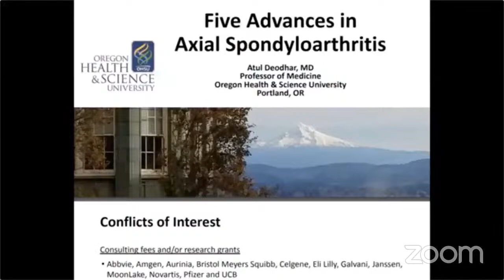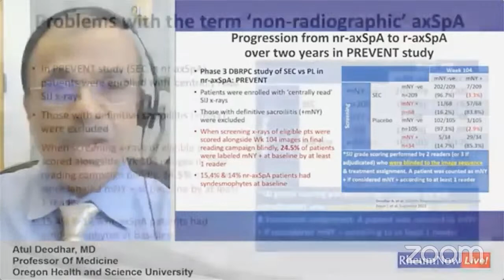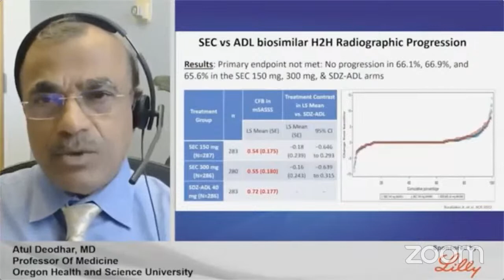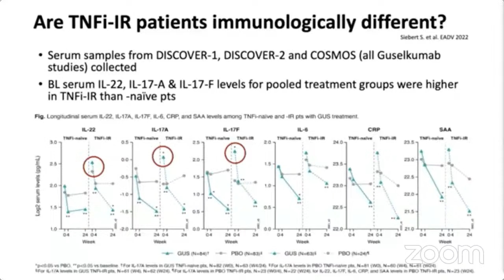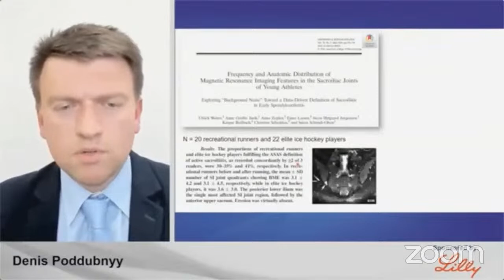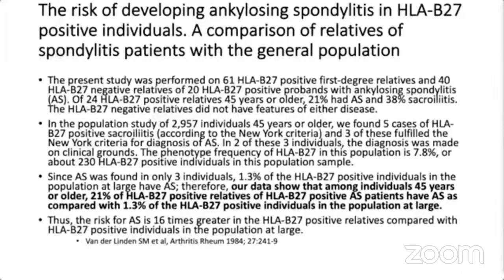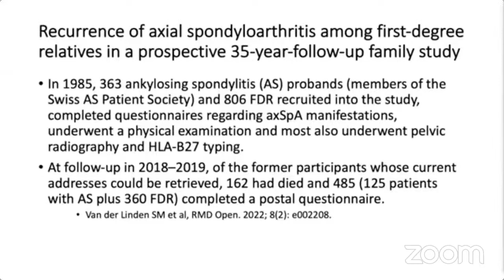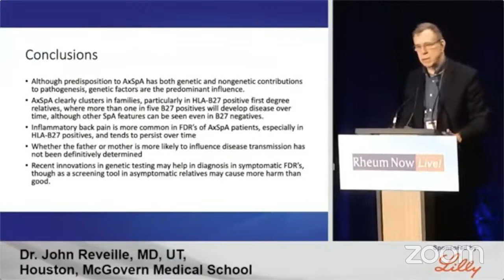Tuesday Night Rheumatology: POD 7: Spondyloarthritis Innovations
Join us for session highlights from RheumNow Live 2023. This webinar will feature highlights from these lectures followed by live audience Q & A:

Five Advances in Spondyloarthritis
Atul Deodhar, MD

Evaluation of Sacroiliac Joint
Prof. Denis Poddubnyy Charité University Hospital, Berlin

A Family History of AS
John Reveille, MD, UT Houston McGovern Medical School